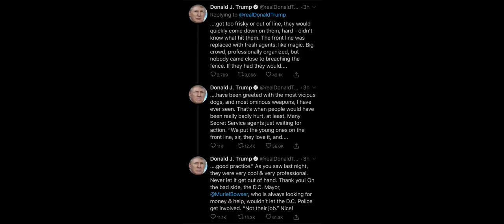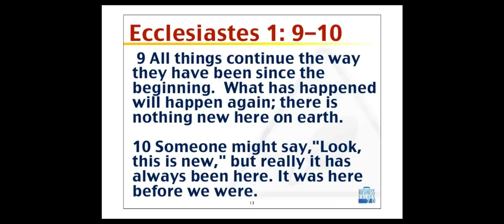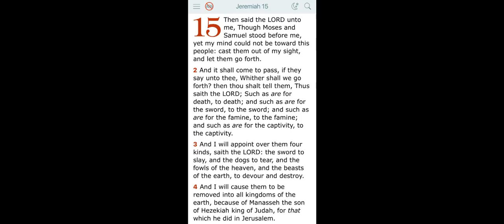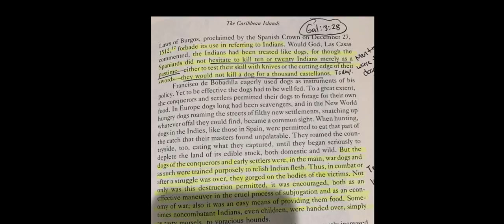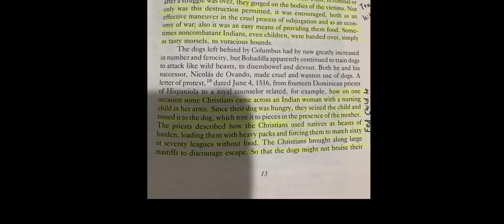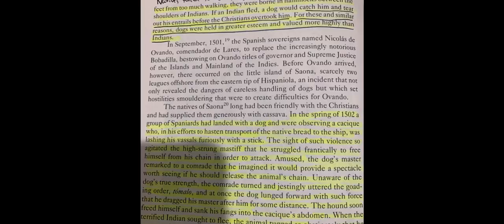Trump Wrongly Thinks They Still Have The Blessing To Use Ominous Weapons And Vicious Dogs Against Us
Big Judah
750 S. Lincoln Avenue, #104-404